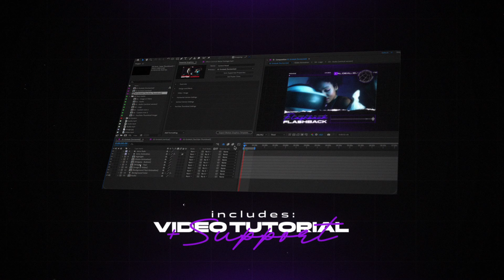After Effects audio visualizer template - Grotesk | Brutalism style music visualizer template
Introducing Grotesk — my new audio visualization template for Adobe After Effects. Designed especially for music producers selling beats online, Grotesk will make your type beats channel pop on YouTube with its trendy brutalism style. It's super easy to use and customize, letting you quickly adjust everything to match your vibe.

Grotesk was created with a focus on videos, making it easy for you to use any video as the background of your visualizer. The best part? You don't need to edit the project twice to get both horizontal and vertical videos, because both versions render at the same time, saving you a ton of time and effort. Moreover, Grotesk comes with a customizable YouTube thumbnail template, all editable directly in After Effects — no Photoshop required.

Make your beats stand out with Grotesk, and draw in listeners with every track!

00:00 - Grotesk: After Effects audio visualizer template
00:11 - Template preview
00:36 - Customization options
00:48 - What's included

📦 What's included?

When you buy this product, you'll get the After Effects project files, free fonts, a step-by-step video tutorial, and my forever love! Please note, pictures or videos are not included, but you can easily find countless free-to-use professional videos and photos on websites like Unsplash, Pexels, and more.

🤔 Is there a tutorial for this audio visualizer?

Absolutely! Even if you've just installed Adobe After Effects and are opening it for the first time, don't worry! The template comes with a step-by-step video tutorial that will walk you through the process. In just five minutes, you'll be creating your own beat videos with ease.

⚙️ What are the technical requirements?

To use this product, you'll need Adobe After Effects installed on your computer. No third-party plugins are required. Please ensure you have the English version of After Effects.

💬 How can I get support?